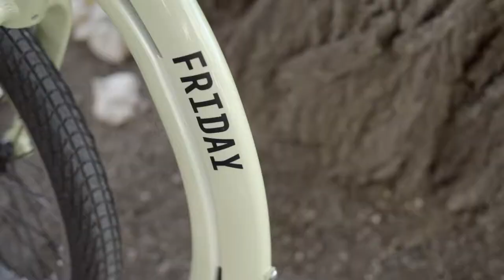Yedoo Friday and Frida & Fred scooters in detail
Wouldn’t it be nice to have Friday every day? To always feel at ease and free. To walk a while, ride a while, to discover a cosy cafe on the way from work, to stop at the market, visit two galleries and your favourite club?
With the Yedoo Friday city scooter, you can ride the Friday wave every day.
Older children want to ride their way, too. There is a junior version of Friday for them - the Frida&Fred scooter! The seven-centimetre shorter and half a kilo lighter version has lost none of the riding qualities or cosmopolitan style of Friday.